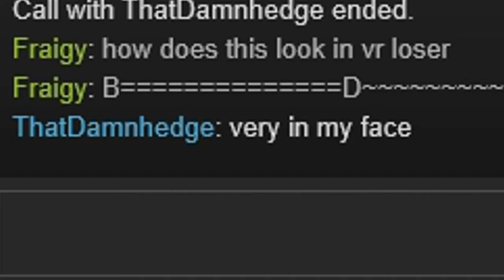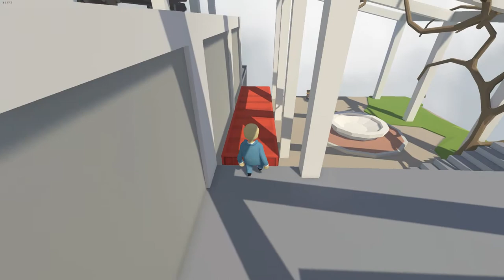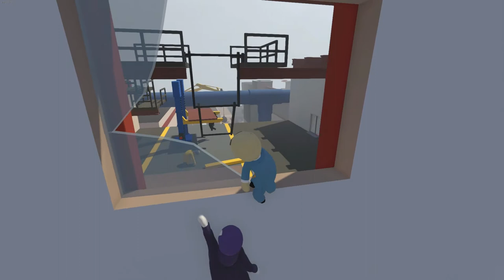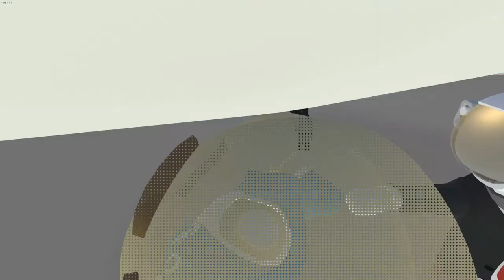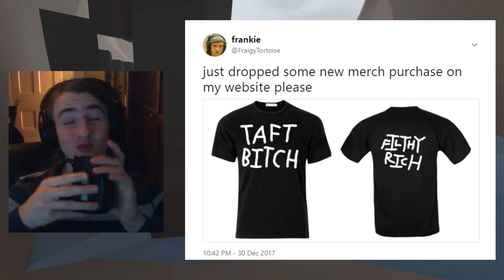human ball flaps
a group of toddlers decided to start doing something, but little did they know how ass the world really was...